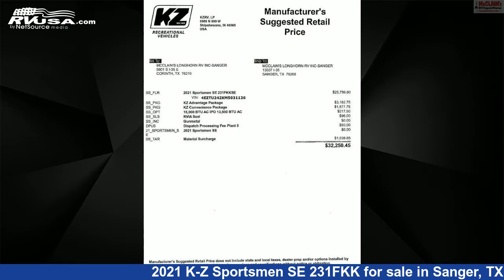Amazing 2021 K-Z Sportsmen SE Travel Trailer RV For Sale in Sanger, TX | RVUSA.com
This 2021 K-Z Sportsmen SE 231FKK is a Travel Trailer RV. It is located in Sanger, TX 76266 and is offered for sale by McClain's Longhorn RV. This New K-Z Is 27' 5" in length and features sleeps 4, Air Conditioning, Slideout, Refrigerator, Microwave, Skylight, Water Heater, LP Detector, Leveling Jacks, Oven, Awning, and 45 gal fresh water capacity. The floorplan layout of this Travel Trailer features Front Kitchen, Rear Bedroom.The unloaded weight of this 2021 K-Z Sportsmen SE 231FKK is 5270 lbs.